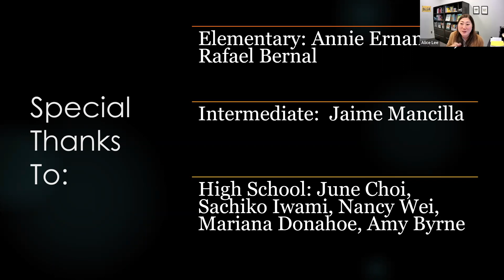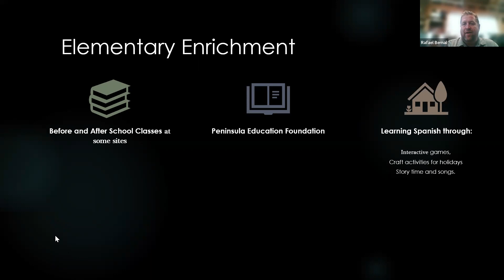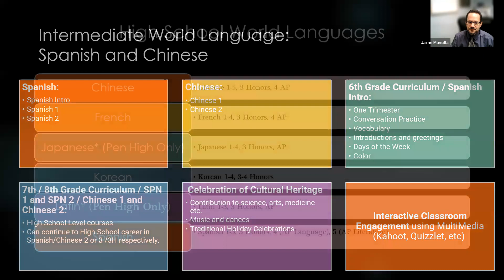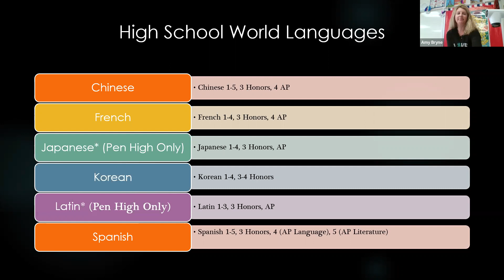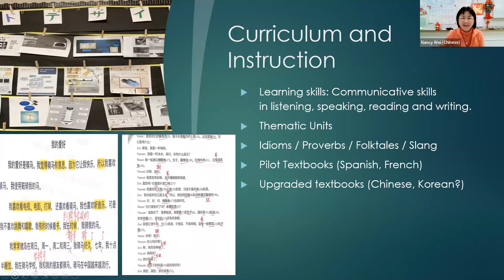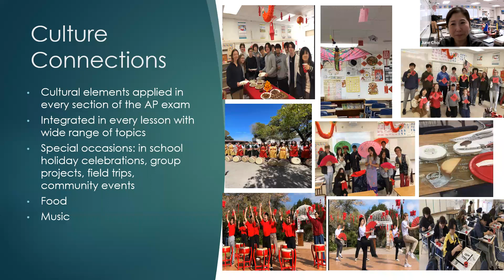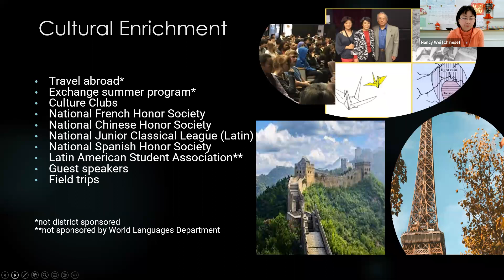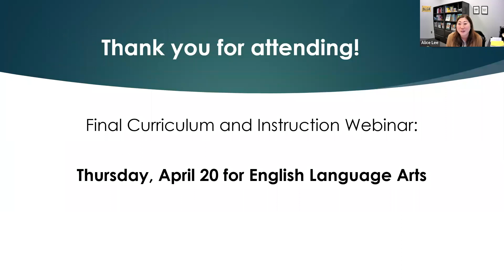Curriculum Webinar World Language